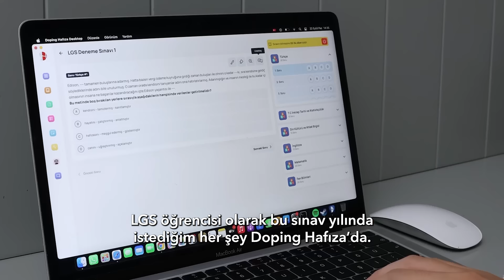LGS'ye Doping Hafıza'nın Koçluk, Özel Ders, Yapay Zeka ve Çok Daha Fazla Avantajıyla Hazırlanın!